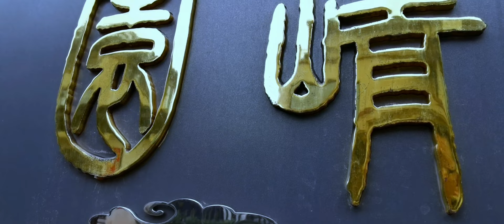LiuHua Landscape Design 崝 Garden 2023 Chinese Style Garden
Liu Hua Landscape Design 崝 Garden 2023 Chinese Style Garden

and leave a message to share your thoughts.

I walked into the 崝 Garden scenery is so familiar, and the mood is naturally also exciting. 崝 Garden was designed two years ago for my old friend 青山 Qingshan's house in Hengyang, My friend's name is 青山 Qingshan, so I combined the two characters of 青山 into one, that is, 崝, which means lofty and extraordinary. In the form of a plaque, the reading from right to left is 崝 Garden and it means 青山 Garden. I only drew a preliminary design for the garden, but Qingshan had never done any gardening project management and construction. Qingshan is indeed a capable person, and surprisingly, the garden was created in such a way that the owners of that community were so impressed that they came to visit the garden. I designed a bridge for 崝 Garden, with a ladder and a narrow perspective in the middle section, so that the bridge would feel deep and far away, and the vision of the bridge would be wide and open to people. I named the bridge the Bridge of Wisdom. Across the bridge there is a forest, I look at the old friends under the forest playing the GuQin, and poetry, a hundred birds perched on the trees singing to get the four seasons to enjoy the mood. And build a stone mountain fly, the mountain built square platform, surrounded by beautiful water, contempt! Life has a garden is enough!

A garden is like a baby when it is first built, and becomes more and more beautiful with each year of care and adjustment so that it takes at least five years to have a basic landscape. It takes at least five years to have a basic landscape. The 崝 garden has been built for one year, but of course, it still needs to be carefully managed and improved by the owner. But as a private home garden just completed, it is already very commendable to have such an effect. This time back home in Hengyang, the COVID-19 infection is not fully recovered, can only hastily shoot a few shots, very regrettable, hope to have time to go back to shoot again.

Shoot, Design, and text: Liu Hua 劉華
Lived in seclusion in Suzhou for 22 years, just to photograph and study the ancient garden in spring, summer, autumn, winter, wind, frost, rain, and snow .

Artist profile:
Liu Hua 劉華, graduated from the Department of Chinese Painting of Guangzhou Academy of Fine Arts in 1982, once taught at Hengyang Normal College (now the Department of Fine Arts of Hengyang Normal University), and now lives in Suzhou as a professional artist, engaged in painting, sculpture, photography, art landscape design, graphic design, Art theory research, and network writing, author of "Into the New Landscape". From 2001 to now, he has devoted himself to photographing and researching Suzhou classical gardens and modern experimental ink and wash creations for 22 years.